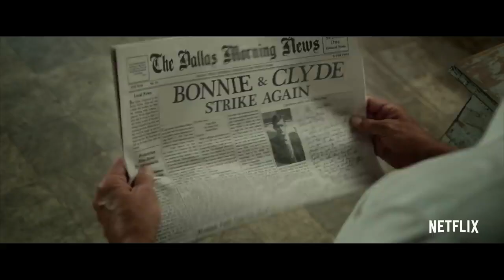The Highwaymen Trailer #1 2019 Bonnie and Clyde Thriller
The Highwaymen Trailer #1 2019

The Highwaymen is an upcoming American crime film directed by John Lee Hancock from an original screenplay by John Fusco that is scheduled to debut on March 29, 2019, on Netflix. The film follows two Texas Rangers, portrayed by Kevin Costner and Woody Harrelson, as they attempt to track down and apprehend notorious criminals Bonnie and Clyde.

Directed by
John Lee Hancock

Produced by
Casey Silver

Written by
John Fusco
John Lee Hancock

Starring
Kevin Costner
Woody Harrelson
Kathy Bates
John Carroll Lynch
Kim Dickens
Thomas Mann
William Sadler